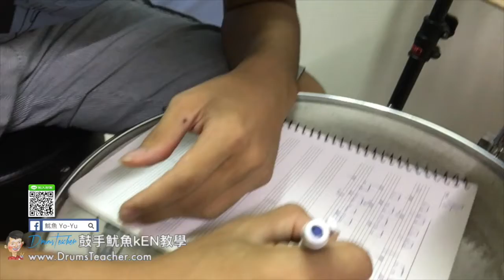【爵士鼓手魷魚kEN®】2017-07 🎵演出😀 ( 鼓手 - 葉品彥；爵士鼓練習 ) Drum Cover Practice SparxStix 發光鼓棒